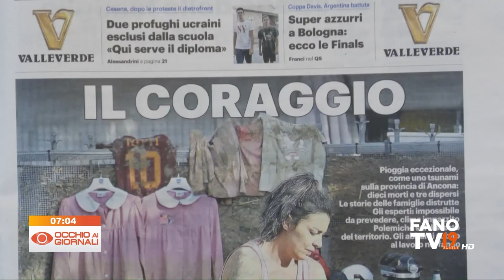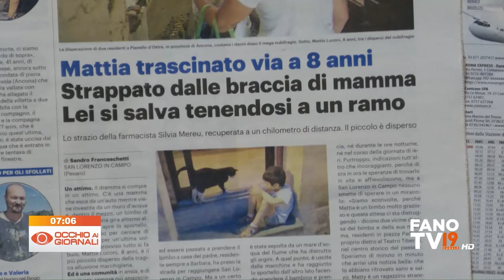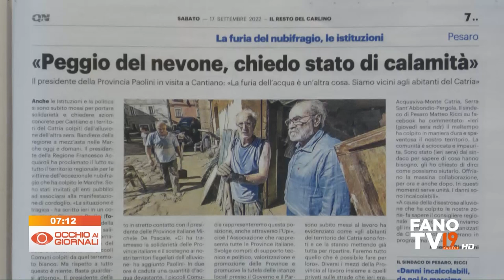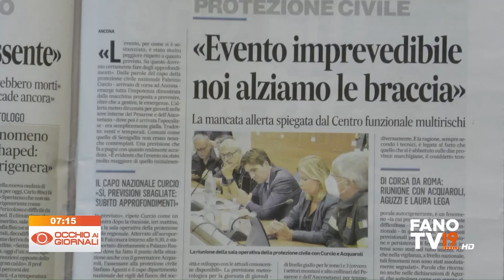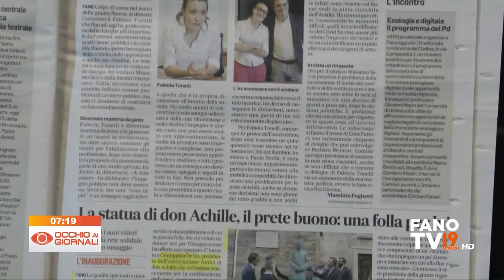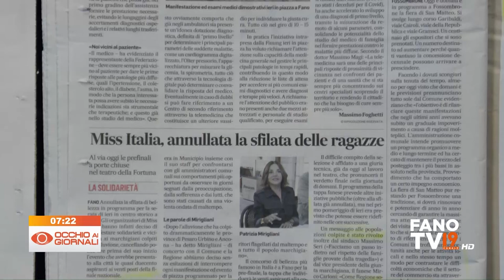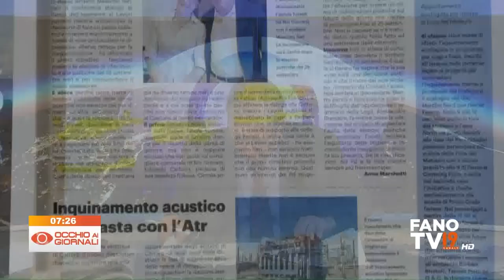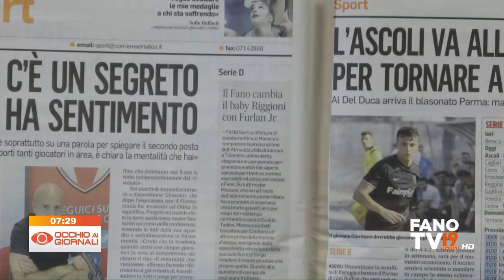Occhio ai Giornali 17 settembre 2022